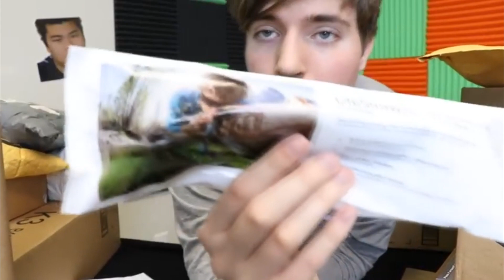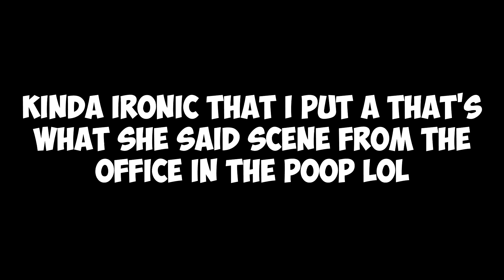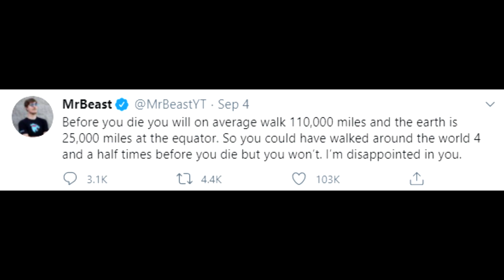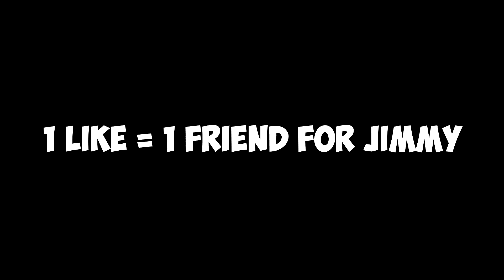(SCRAPPED) [YTP] Jimmy shoots Giant Asian Sticker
Original Creation Date: September 12, 2020

This video is never before seen and has been on my hard drive for 3 years, so I finally made it see the light of day.